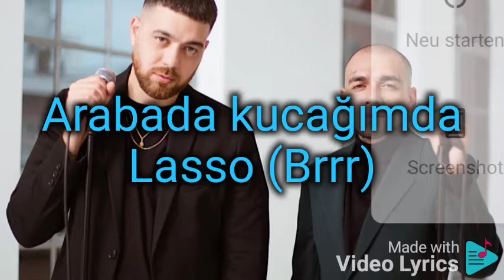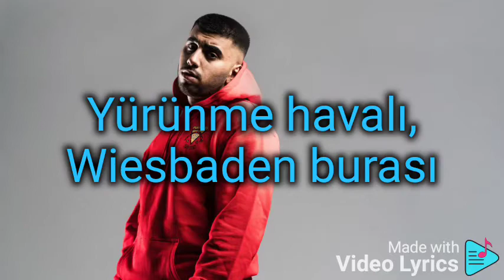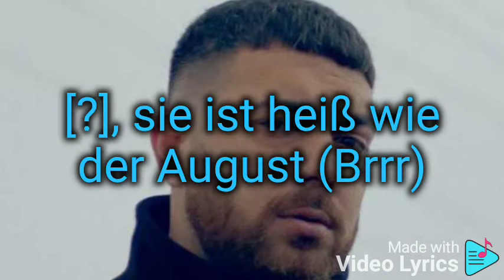ENO feat. MURDA - Was machst du ( Official Lyrics ) ( Text ) ( Sözleri )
[Songtext zu „Was machst du“]

[Intro: Murda]
Spankito
Yeah, was machst du, lan?!

[Hook 1: Murda & Eno]
Ey, was machst du? (Hah?)
Sendeki dayılık mahsus (Wow)
Mahallemiz sıcak, hep Ağustos (Brrr)
Senin Beef'ini yerim like Gauchos (Du-du)
Ya (Okay), wauwzers
Patek-Armband ist aus Kautschuk (Huh)
Lasse sie schwitzen wie 'n Aufguss (Wouh)
[?], sie ist heiß wie der August (Brrr)
Huh, was machst du? (Yeah)

[Part 1: Murda]
Gacı taştan – İstanbul
Verdim kırmızı güller – Mahsun
Fuck you bitch, I gotta keys like Karsu (Ya)
Yeah, was machst du? (Wow)
Ik ben met Jonna like Apsu (Yeah)
Mijn money is fit like kastoe (Fit)
Hiç politika yapma like Tansu
Arabada kucağımda Lasso (Brrr)
Bad bitch ama tavırları masum (Wow)
Severim ben delidolu hatun (Ya)
Bembeyaz Air Force like macun (White)
Yeah, diş macunu, Wiesbaden, Rotterdam, Banlieue (Ya)
New Rollie, sendeki Casio (Haha)
Sikerler seni, bak sakin ol (Gra!)

[Hook 2: Murda & Eno]
Ya, wauwzers
Lasse sie schwitzen wie 'n Aufguss (Hehe)
[?], sie ist heiß wie der August (Grrr)
Ya (Yuh), wauwzers
Yeah, was machst du?

[Part 2: Eno & Murda]
Bin in der Suite mit Ahsouns (Heh)
Nein, wir spiel'n kein Stadt, Land, Fluss (Ah-ah)
Bira, hier fließt der Schampus (Wouh)
Zizzis, ich mach' Plus (Heh)
Onkels, Handkuss
Die Gegend ist heiß, kein Brandschutz (Nein)
Mit wem willst du tanzen? Ich bin tam Fuchs (Wouh)
Yürünme havalı, Wiesbaden burası
Sikeriz ananı, kapılar kapalı
Yallah geç, şimdi değil zamanı (Yallah)
Tamam mı, tamam mı? (Yuh)
Immer noch so
Bin auf Mission, mit meinen Jungs, häng' am Block ab (Güzel)
Alles ist gut
Autopilot, wiedermal Kickdown nach Hollanda